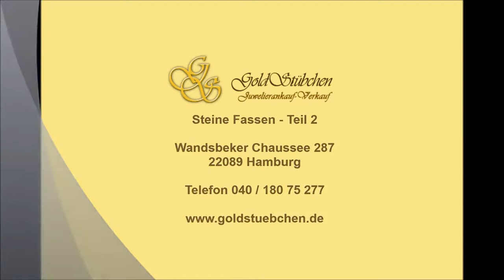▶ Goldankauf Hamburg Diamantring Steine Fassen Teil 2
Wie wird aus einem Ring ein unvergleichliches, einzigartiges Schmuckstück, eine individuelle Zierde voller Glanz und Pracht? Im Goldstübchen in der Wandsbeker Chaussee in Hamburg teilen wir mit unseren Kunden die Leidenschaft für alles Edle: Gold, Silber, Platin, Diamanten, luxuriöser Schmuck und hochwertige Uhren. Und wir wollen Ihre liebsten Stücke zu außergewöhnlichen Preziosen vervollkommnen, exklusive Kostbarkeiten individuell für Ihren Träger oder ihre Trägerin.

Wie das aussehen kann, zeigen wir Ihnen in unserem Clip. Der Ring ist eine Maßanfertigung für einen Kunden, ein glanzvolles Stück aus Platin veredelt mit über ein Dutzend Edelsteinen.

Auch Sie sind ein Liebhaber von edlem Gold und schönen Dingen? oder unser Ladengeschäft in der Wandsbeker Chaussee 287. Wir freuen uns auf Sie!

Goldstübchen -- Juwelier Ankauf Verkauf Hamburg
Wandsbeker Chaussee 287
22089 Hamburg